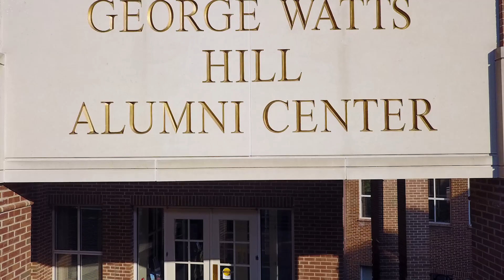George Watts Hill Alumni Center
The George Watts Hill Alumni Center, home of the UNC General Alumni Association, opened in 1993.